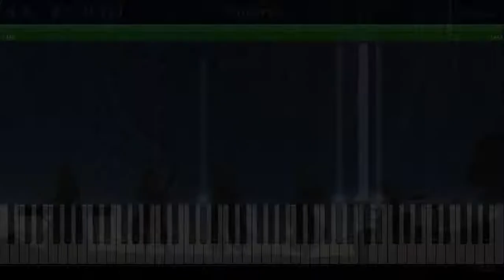LTL - 【Polaris】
【Polaris】
Composed by: 泠天 星月 (LTL)
Presented by: ALiMusic

小故事寫作: Polaris

Written by: 泠天 星月 (LTL)

角色作畫: 泠天 星月 (LTL)

There are some other piano pieces that you may also like from these channels: